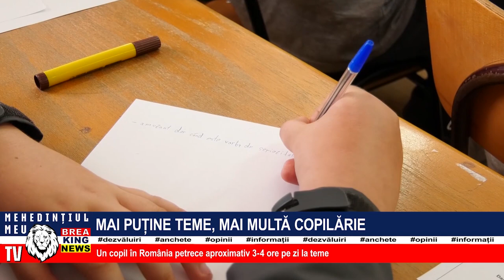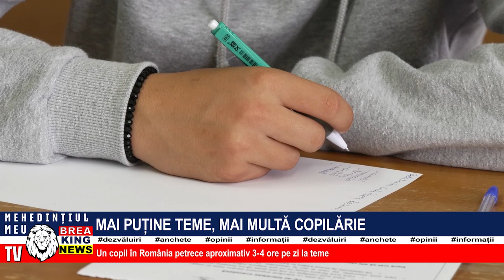MAI PUȚINE TEME, MAI MULTĂ COPILĂRIE